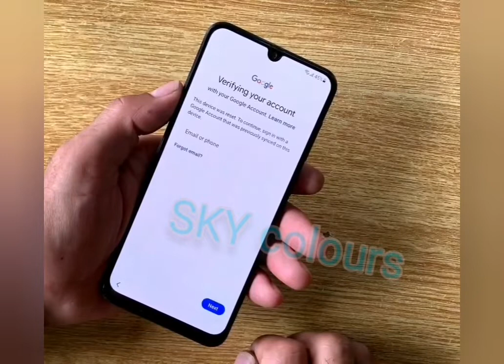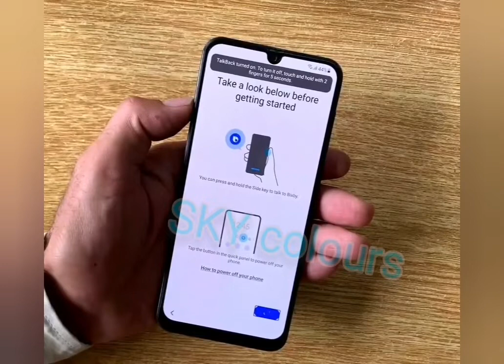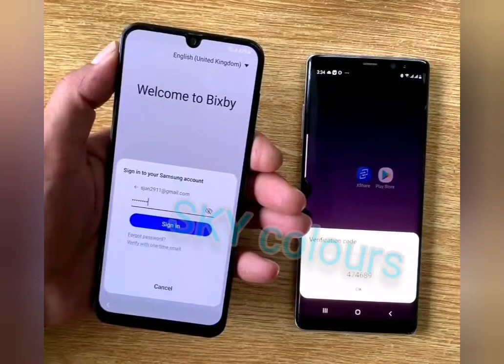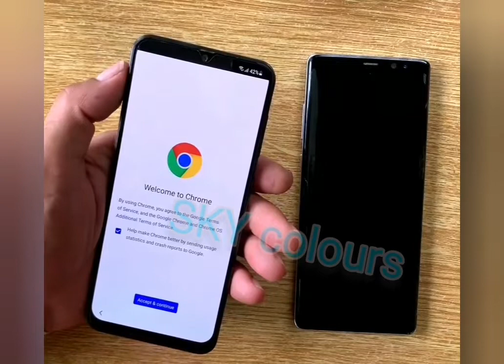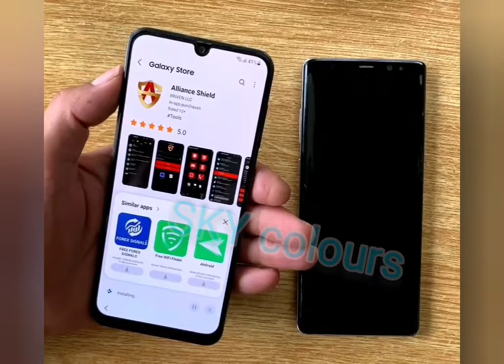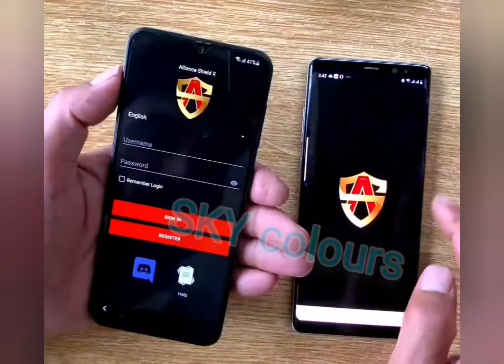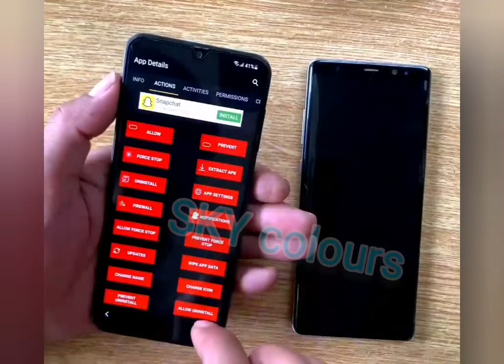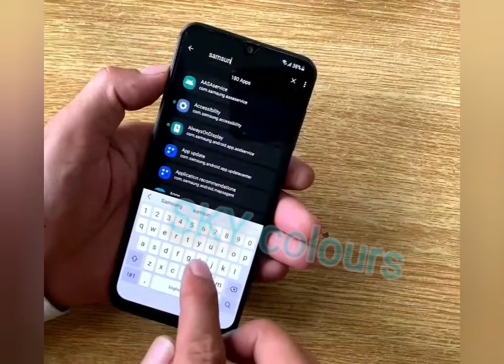Samsung Frp Bypass Android 11 Without Pc _A20,A20s,A21s,A30,A51,A71 5g,A72 5g 2022